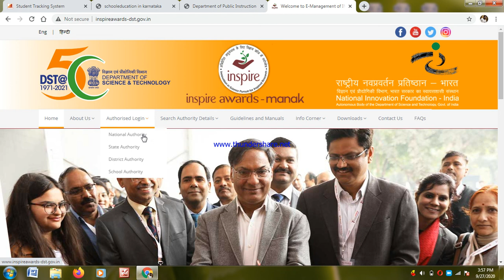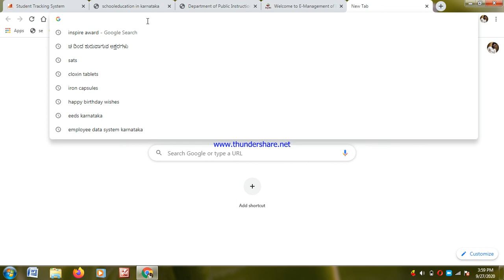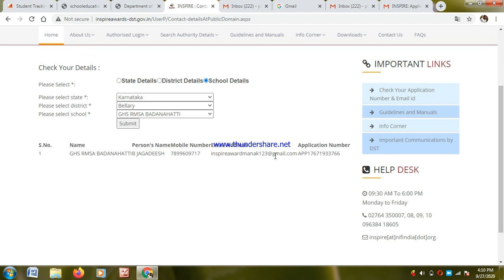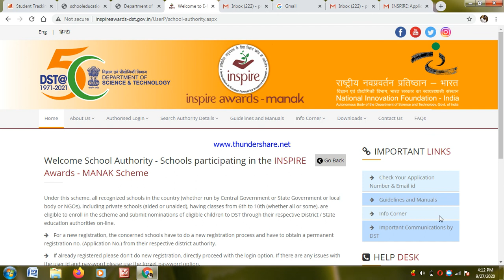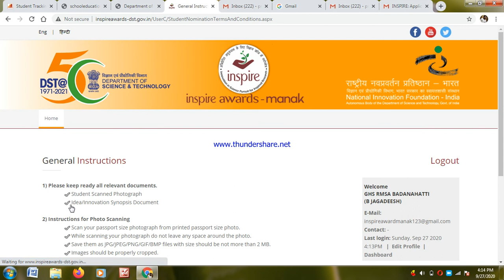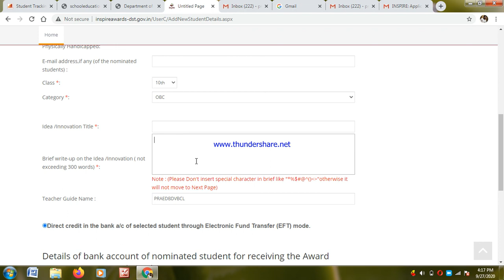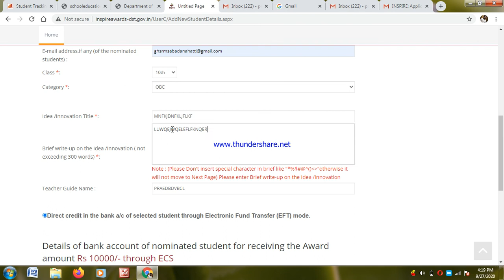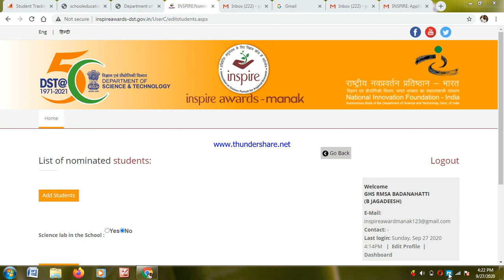HOW TO APPLY INSPIRE AWARD MANAK 2020